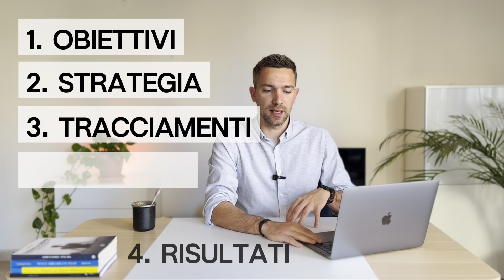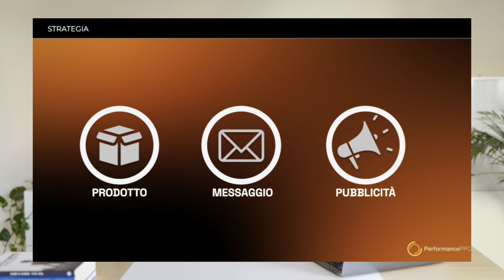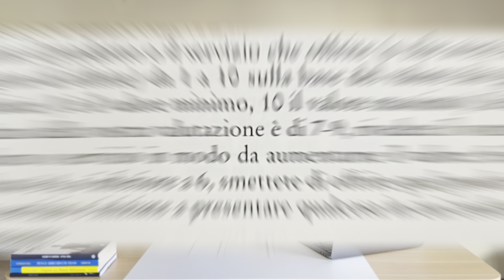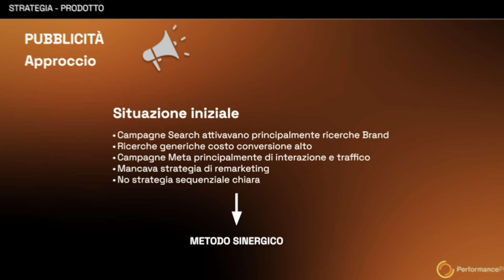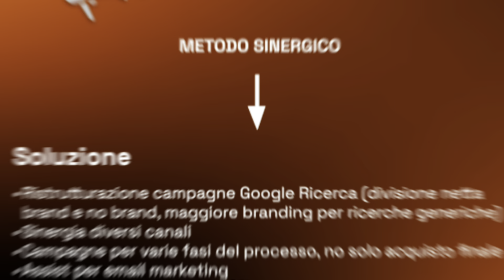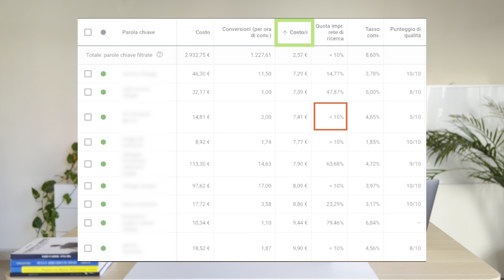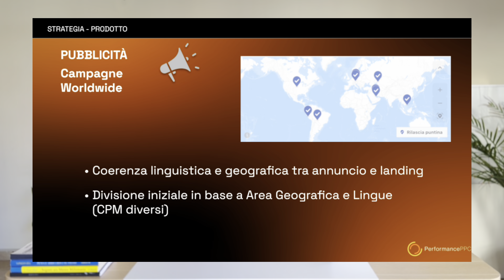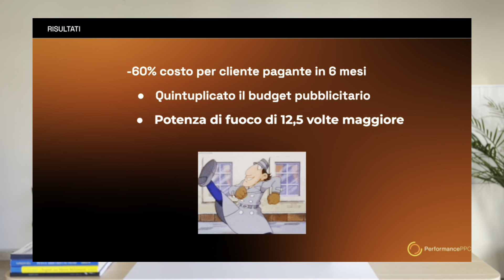Come Ridurre il Costo per Acquisizione Cliente del 60%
In questo video Fabio Faccin spiega come, insieme al suo team è riuscito ad abbassare il costo per acquisizione cliente del 60% per un'azienda del settore SAAS.

Esploreremo le strategie vincenti che abbiamo adottato offrendoti preziosi insights per ottimizzare le tue campagne PPC.

► LINK UTILI

👉 Azzera gli sprechi di budget e ottimizza le performance delle tue campagne online. Prenota gratis un Check-Up delle campagne

📚 Leggi i nostri libri sul Marketing

► RISORSE